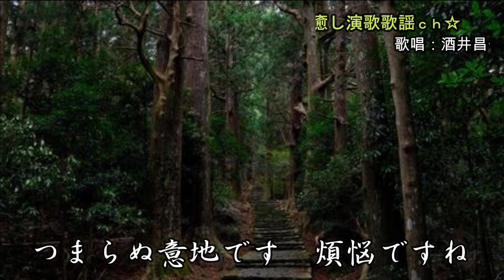きのくに線 塩乃華織 歌唱：酒井昌子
☆癒し演歌歌謡ch☆では最新演歌歌謡曲を中心に心に感じた歌を気ままにアップロードさせていただいています。ご視聴いただければ幸いです。演歌歌謡曲がいつまでも私たちの心に大きな存在であり続ける事を信じて。フォトAC様のフリー画像使わせていただきました。素敵な素材有難うございました。